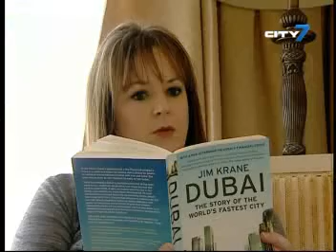City 7TV- 7 National News- Feature Report- 05 February 2012- Kids and Money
The UAE's world class shopping malls, leisure and entertainment facilities continue to attract tourists and residents.
Many say the diverse range as well as ease of access to many products is one of the reasons for spending in the country, especially among the youth.
 However, in recent years, financial experts say they have been seeing an increase in the number of residents seeking professional help to save and invest their hard earned money.
At a time when the global economy is still looking bleak, they say this is a good sign of maturity.